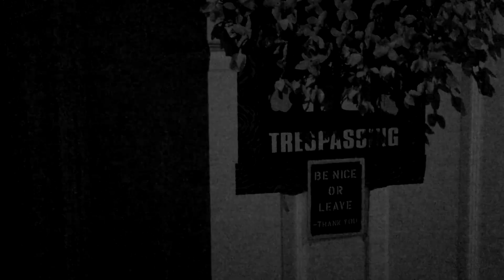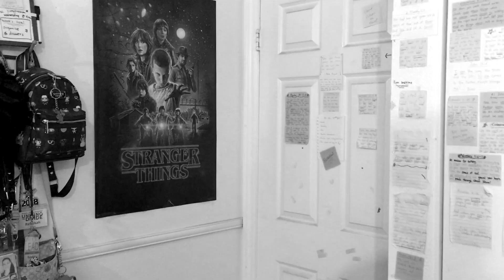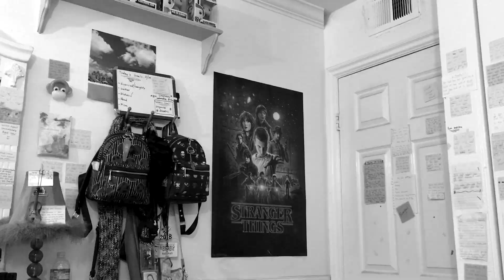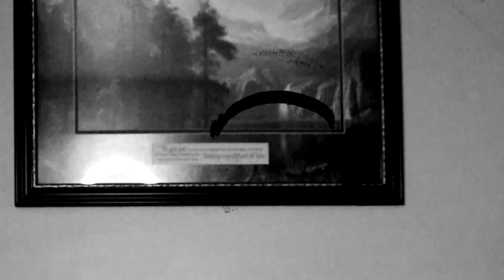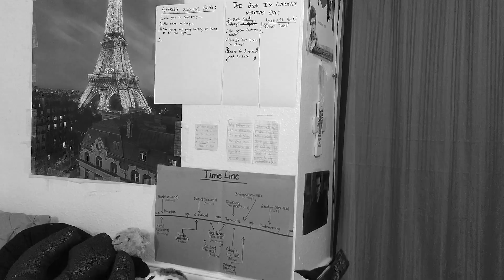The 2nd Haunting (2020) FULL MOVIE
After 5 long years, we return to the universe of The Haunting. Susan and Ward have been living happy lives since their last haunting 5 years ago, but little do they know that a new threat will soon arise.

Movie Chapters:
Countdown (0:00)
Opening Credits (0:21)
Susan’s Radio Show (0:51)
Susan Unpacks Groceries (4:05)
Susan watches TV (5:04)
Ward Visit 1 (6:47)
[name redacted] Visit (9:21)
Susan hears something (10:32)
Susan and the EMS (13:51)
Susan calls AfterLifeLock (14:35)
Susan hears something again (16:32)
Susan wakes up elsewhere (17:13)
Susan gets back news (19:44)
Susan’s call to action (20:58)
The big reveal (21:43)
On the hunt (22:15)
Gotcha (23:20)
Who’s behind it all (24:20)
Conclusive News (25:44)
Ward Visit 2 (26:37)
Something else lurks (29:07)
End Credits (29:34)

The Credits Music is  "Stranger Things Upside Down Remix" By Electer